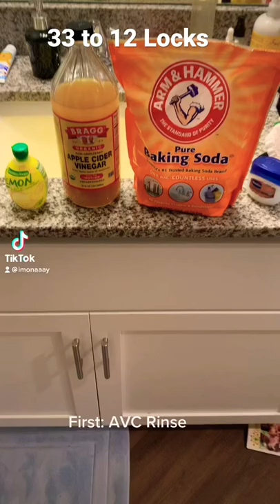33 to 12 Locks